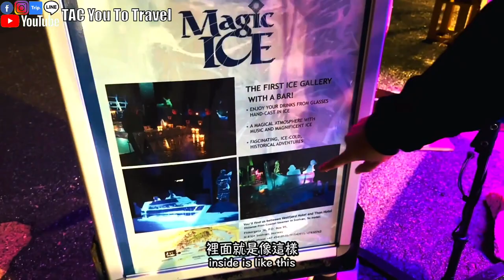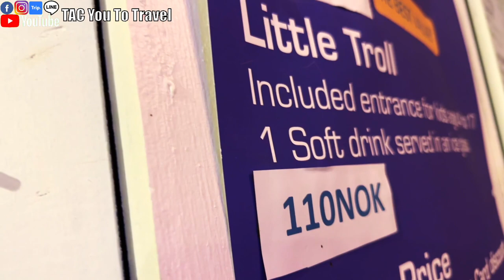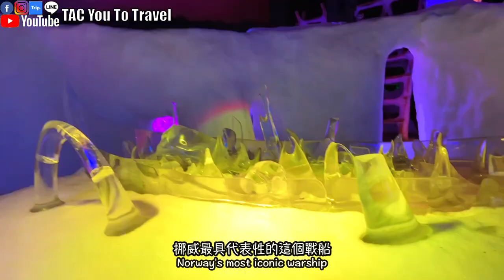Norway 🇳🇴 Ep.6 Experience Ice Bar in Lofoten Islands｜Magic Ice Bar｜Travel Around Europe｜Camper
I brought my family to this special bar.
What is it like to drink in an environment of -6~-8 degrees?
And it's a bar where kids are welcome
This is also the first time I went to a bar to drink in Europe in almost a year

Movie outline:
0:00 Opening Trailer
1:00 Get dressed
2:29 Environment introduction
4:50 Change of drinks in the bar area
6:15 Wine tasting time
7:09 end
7:42 Like, Subscribe

T=Timberland
A=Alenor
C=Chanel
This is the idea of our channel name 😅
We are a family of Taiwan 🇹🇼 and Philippines 🇵🇭
The channel is to record some of our daily life, travel and food
There will also be Taiwanese and Filipino cultures

T=Timberland
A=Alenor
C=Chanel